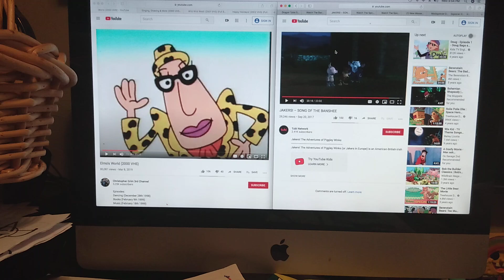The SpongeBob Movie Sponge Out Of Water theme song (1)